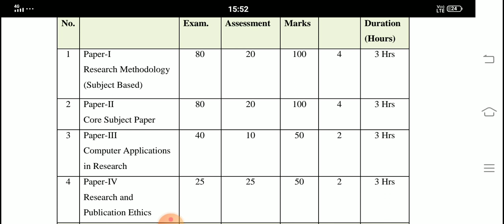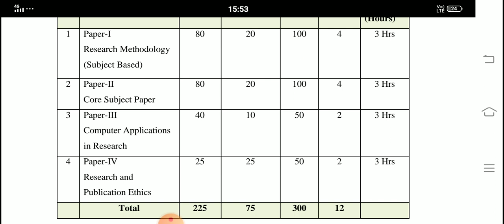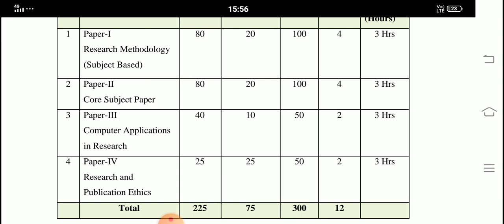PhD course work syllabus